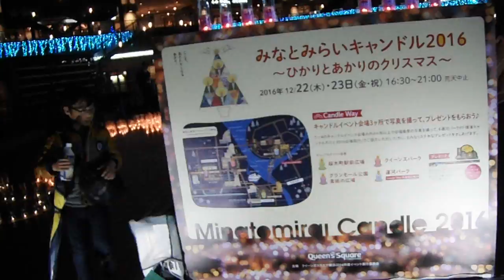DSCF9681キャンドルナイト20161222クイーンズスクエア横浜 を歩いてみた